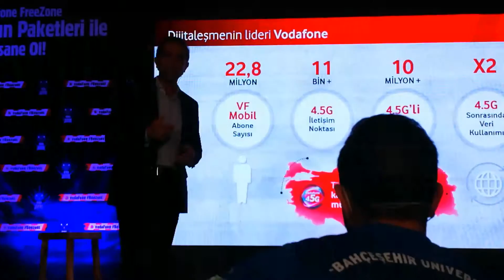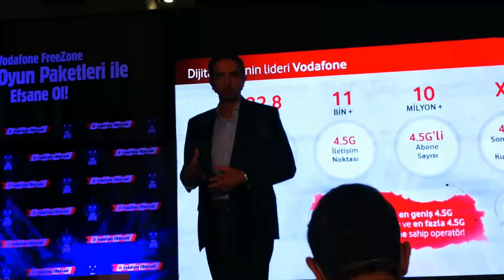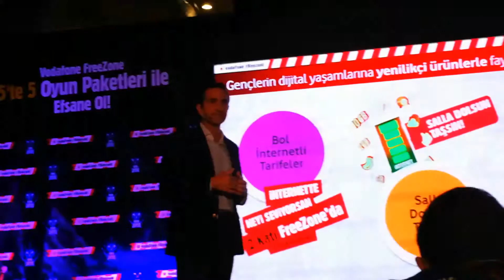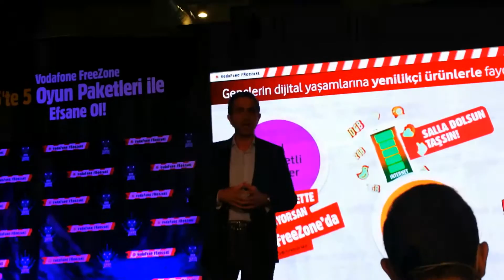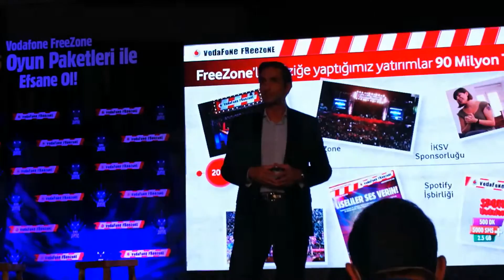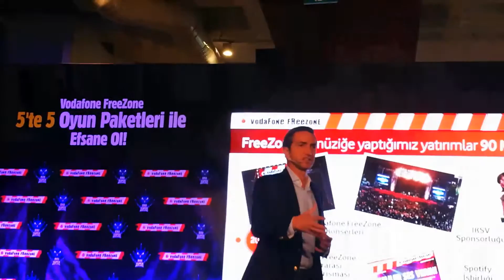Vodafone e-Spor'a 5 Yılda 30 Milyon TL Destek Planlıyor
Vodafone, Türkiye’de 33 milyonu geçen kullanıcı sayısı ve 1 milyar dolara yaklaşan iş hacmi ile her geçen gün büyüyen espor pazarına 5 yılda 30 milyon TL değerinde desteğe hazırlanıyor. Haberin devamını linkinden okuyabilirsiniz.